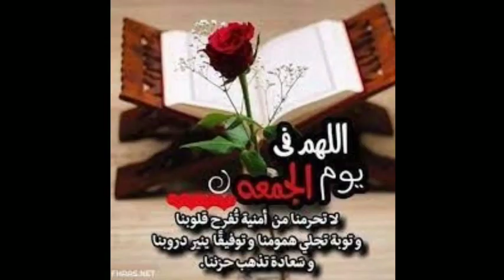حالات_واتساب_يوم_الجمعه# دعاء يوم الجمعه اجمل حالات واتس يوم الجمعه2021🌹حالات واتس اب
دعاء يوم الجمعه حالات واتس 2021
#  دعاء يوم الجمعه #
دعاء واتس#
دعاء ديني جميل #
# ادعيه دينيه #
دعاء جميل جدا ليوم الجمعه#

حالات_ واتس _اب _يوم _الجمعه

مقاطع_ دينيه_ للجمعه

#  دعاء يوم الجمعه #
دعاء​ واتس#
دعاء​ ديني جميل #
# ادعيه دينيه #

مقاطع_​ دينيه_ للجمعه

يوم الجمعه